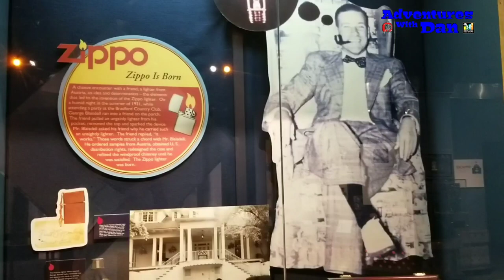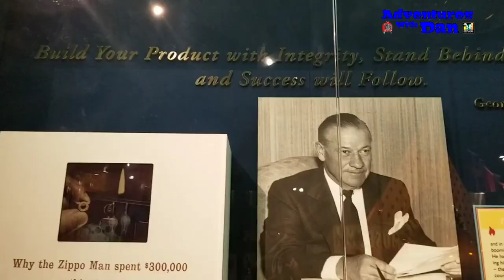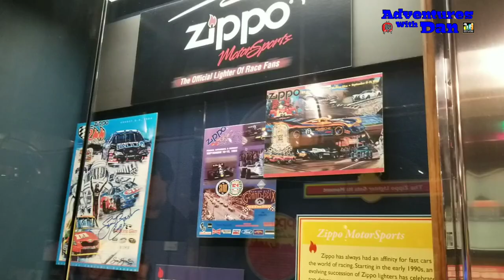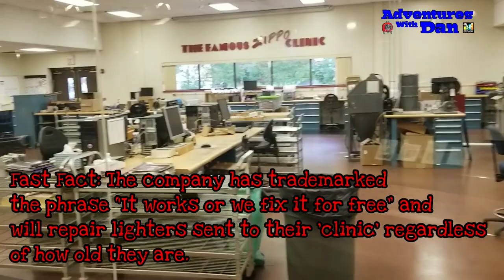ZIPPO Museum with a Geocache.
Visiting Bradford PA and the ZIPPO museum and finding a Geocache not to far from the museum.

Adventures with Dan
DanHocieniec
Danhoc82
Geocaching:
Danhoc82